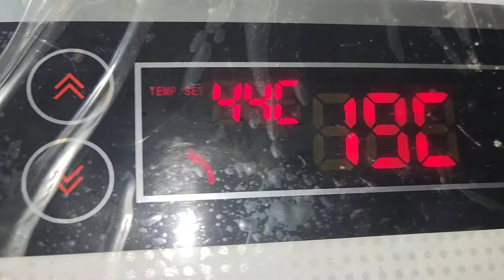Cómo Probar un Triac. Vídeo Práctico Con Lampara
Donaciones